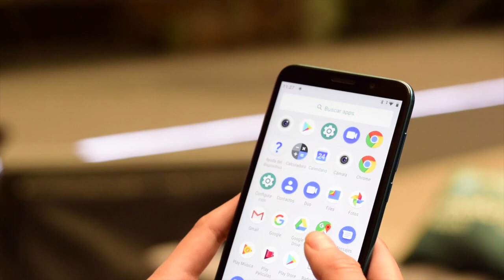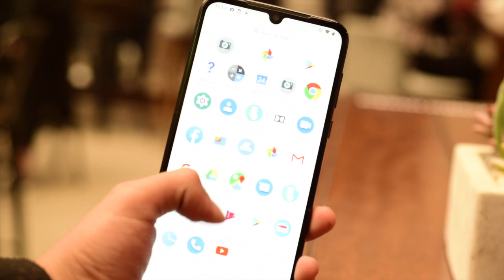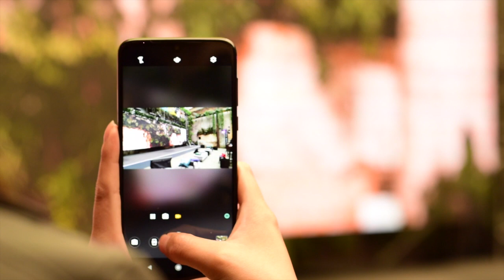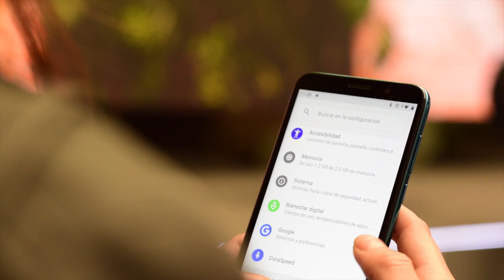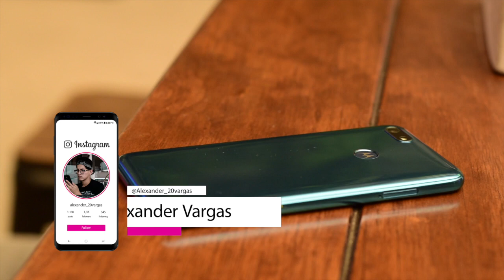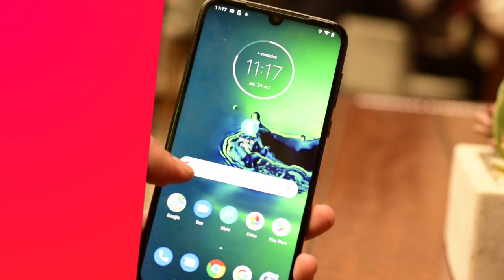Moto G8 Plus, One Macro, G8 Play y E6 Play / ¿VALEN LA PENA?